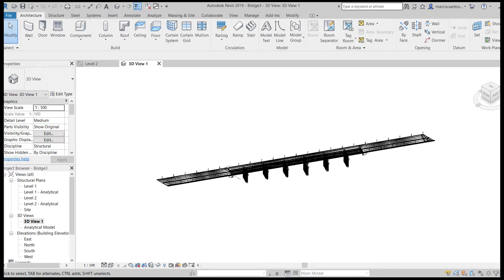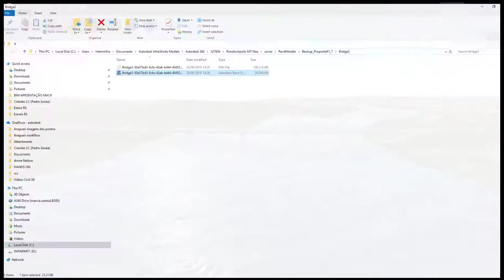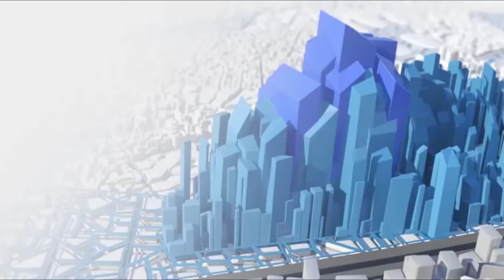Interoperabilidade e atualização dinâmica de pontes entre o Infraworks e o Revit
Neste vídeo vemos uma das novidades do Infraworks 2019, que é a integração de dados e interoperabilidade com o Revit. Para mais informações acessem o nosso post no Blog sobre essa e outras novidades